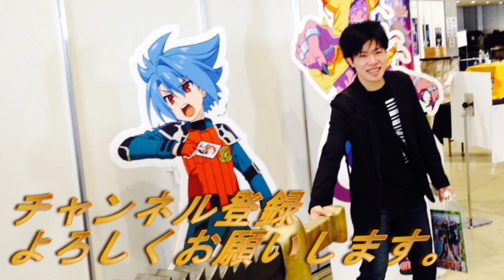【ボドゲ実況】協力型傑作ボードゲーム「パンデミック」ビギナーモード3人プレイ たくちゃんねる(カードショップTAKCHAN公式チャンネル)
※音質悪くてすみません。
動画で遊んでいるゲーム詳細はこちら